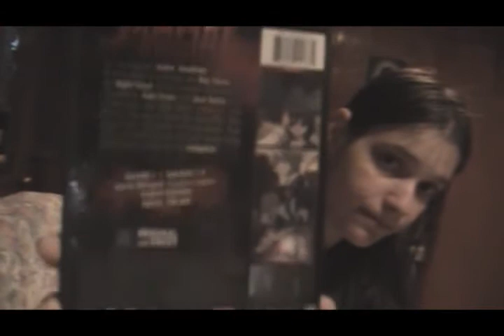Vampire Knight English Dub Review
Seen vampire knight? I certainly have and i thought i'd share my thoughts on the english dub version. I don't have anything against anyone working on the english dub. These are just my thoughts, feel free to disagree.